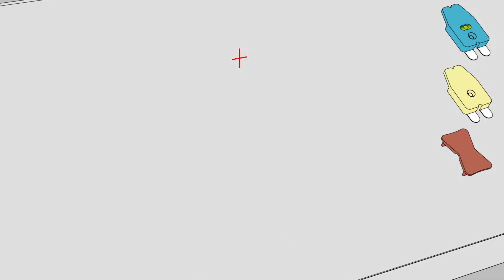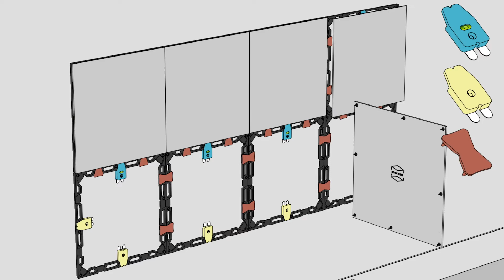Install Instructions - Large Square Grid 2x8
Large Square Grid with No Spacing 2x8 Spacekit